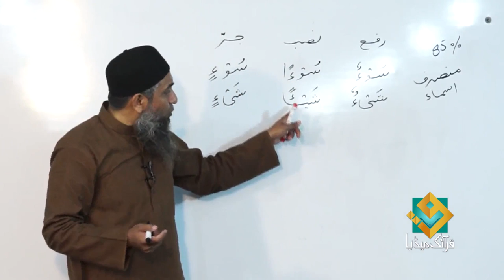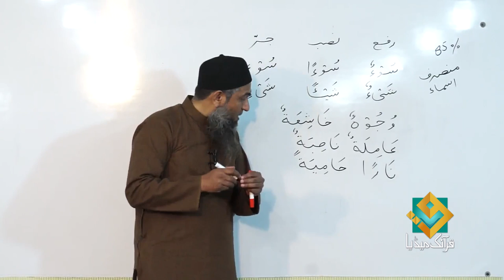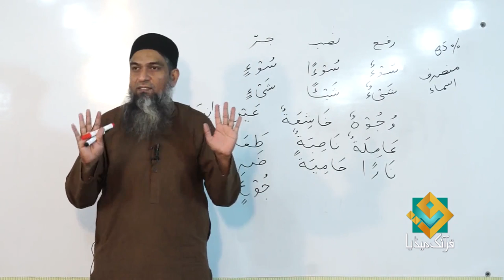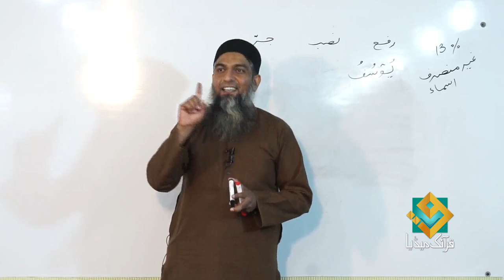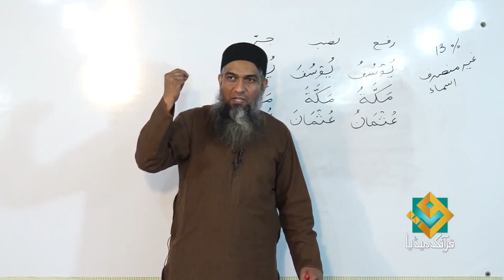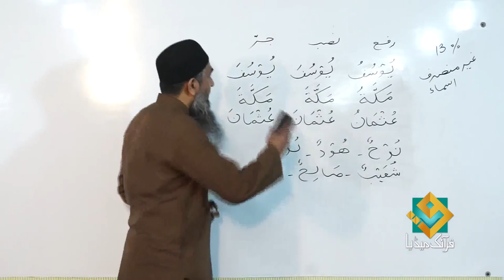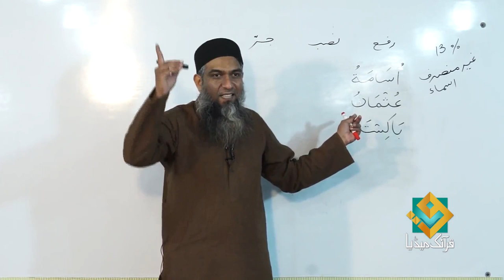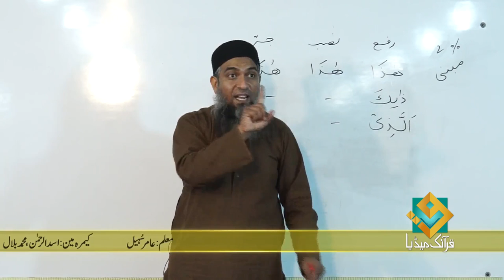Lecture 05 - Quran Arabic As Easy as Urdu By Aamir Sohail